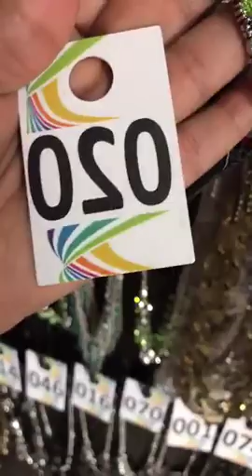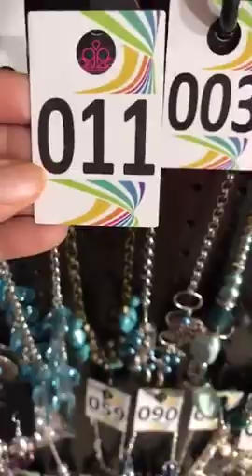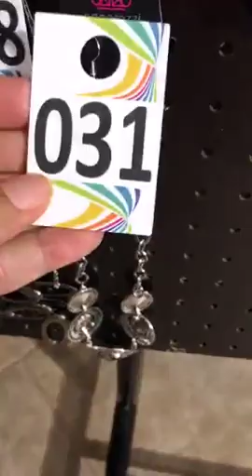Flash Sale Paparazzi Accesories 09-26-2019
Hola! Soy Zoraida Velez y decidi hacer una venta rapida donde te enseño todos mis collares por colores.